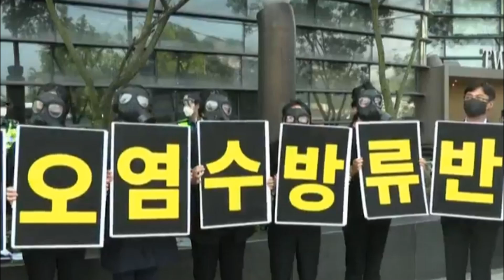Чем обернется сброс в океан радиоактивной воды с АЭС Фукусима 1 в Японии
Более миллиона тонн радиоактивной воды из АЭС "Фукусима" японские инженеры сольют из тысячи с лишним резервуаров в Тихий океан. Процесс начнется уже весной. Токио ссылается на две причины: во-первых, резервуары переполнены, а опасную воду попросту негде хранить. Во-вторых, слив позволит начать демонтаж разрушенной 12 лет назад в результате землетрясения и цунами атомной станции – процесс растянется на 40 лет.

"Мы строим специальный подводный тоннель и другие объекты в рамках подготовки к сливу отработанной воды. Мы в ближайшее время предоставим подробные объяснения и планы, чтобы развеять любые опасения", - сказал президент токийской энергетической компании Томоаки Кобаякава.

Правительство Японии уверяет мир: спустя 12 лет после аварии инженеры отфильтровали большую часть радиоактивных изотопов. Правда, в воде остаётся тритий – его трудно удалить. МАГАТЭ тоже дало своё добро. Вот только даже в самой стране немало тех, кто против сброса заражённой воды в океан. Работники местной рыбной промышленности уже выходят на масштабные акции протеста.

"Радиоактивную воду сбрасывать нельзя. Правительство обещало посоветоваться с нами, рыбаками, но теперь министрам все равно, им не важно наше мнение, им наплевать, что с нами станет после того, как они сольют эту воду в океан", - считает протестующий.

"Раньше они говорили, что не будут сбрасывать эту заразу в океан, не получив всей информации. Нет прощения тем,  кто нагло разрушает окружающую среду", - заявил житель Японии.

Возмущены решением правительства Японии и соседи - Южная Корея и Китай.

"Сброс грязной воды – это не внутреннее дело Японии. Мы призываем ее обратить внимание на законные и разумные требования международного сообщества, провести всесторонние консультации со своими соседями", - сказала пресс-секретарь МИД Китая Мао Нинг.

Международные экологические организации говорят, что действия Японии напрямую угрожают биоресурсам всего Тихого океана. Менее чем через год после цунами, которое разрушило атомную станцию Даичи в префектуре Фукусима, радиоактивную рыбу вылавливали за семь с половиной тысяч километров – у тихоокеанского побережья Канады и США.

Но от Фукусимы до того же Владивостока или островов Курильской гряды в семь раз ближе – чуть более тысячи километров. Дальний Восток – это две трети российского промыслового улова. Наши ведомства все эти годы сообщали, что радиоактивная вода с "Фукусимы" не влияла на рыбу, пойманную на Дальнем Востоке. Но порция зараженной воды более чем в миллион тонн вновь поднимает вопросы продовольственной безопасности для всех стран Тихоокеанского региона. Японцы об этом не подумали.

"Они, как минимум, пригласили бы каких-нибудь экспертов, из того же МАГАТЭ, которые бы все это проконтролировали. Но, как понимаю, ничего такого не планируется. Я полагаю, что эта операция рискованная, опасная и приведет к загрязнению прибрежных вод в Тихом океане", - считает  Игорь Никулин, эксперт по химическому и биологическому оружию.

По словам специалистов, даже низкие уровни радиации в океанской воде могут резко возрастать в определённых морепродуктах, которые затем попадают на стол.

"Например, морская капуста абсорбирует йод. В результате концентрация радиоактивного йода может быть в десятки, а то и  сотни раз выше, чем в морской воде. Затем этот продукт попадает на стол, мы его едим, естественно, нас никто не будет предупреждать, что он из этой зоны", - объяснил эколог Андрей Фролов.

Ученые подсчитали, что только за первые два года после аварии в Тихий океан попали десятки тысяч тонн воды, зараженной цезием, стронцием и тритием. С тех пор ежесуточно происходили утечки по 400 тонн. Истинные масштабы заражения океана ученым еще предстоит выяснить,  если, конечно, Япония раскроет всю информацию.